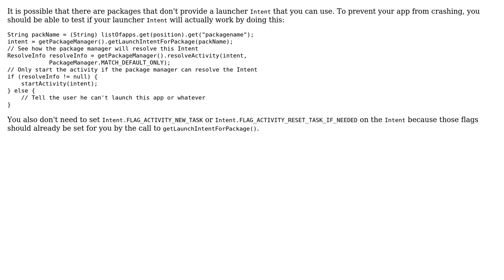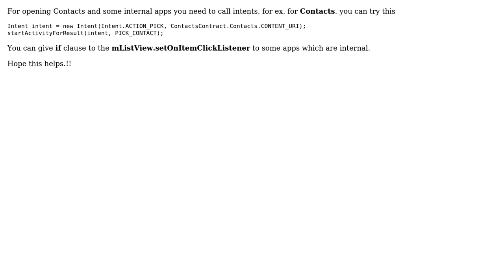Load another app from current application (3 Solutions!!)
Load another app from current application

With thanks & praise to God, and with thanks to the many people who have made this project possible! | Content (except music & images) licensed under CC BY-SA | Music | Images & others | With thanks to user sanjana user Mohit Rakhra user David Wasser user Aamirkhan and the Stack Exchange Network Trademarks are property of their respective owners. You are responsible for your own actions.